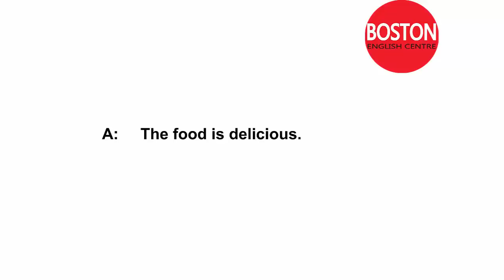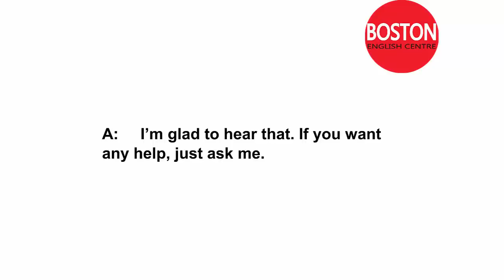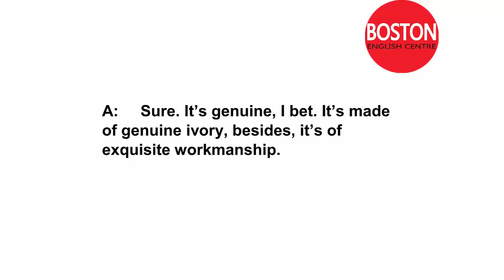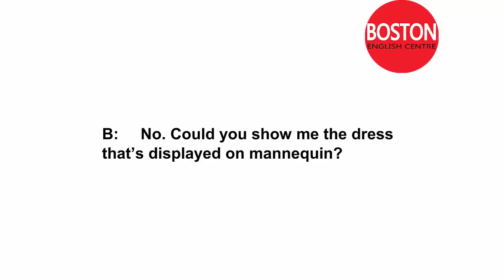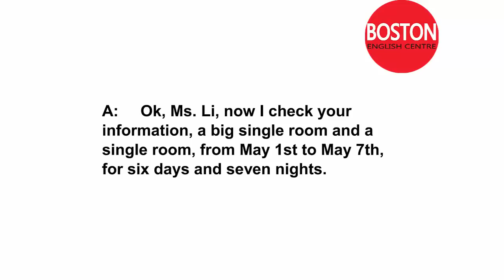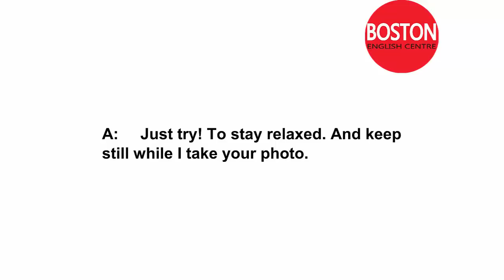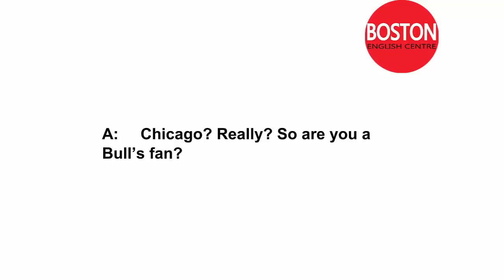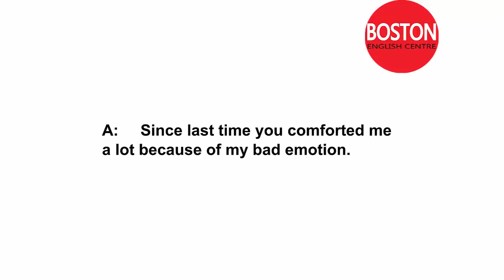57 English Conversations for Everyday Life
57 English Conversations for Everyday Life